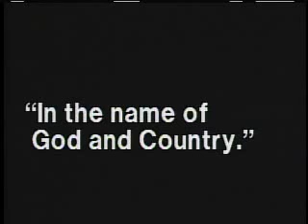Montage Russian Style-October-Sergei Eisenstein-1927.wmv